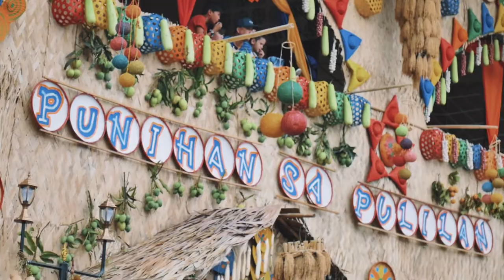CARABAO FESTIVAL | PULILAN BULACAN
MXRK LXXXIX + 05/14/2017

Kneeling Carabaos! Carabao festival is held every 15th of May in Pulilan Bulacan!

**All Copyrights go to the current record label & Music Artist.